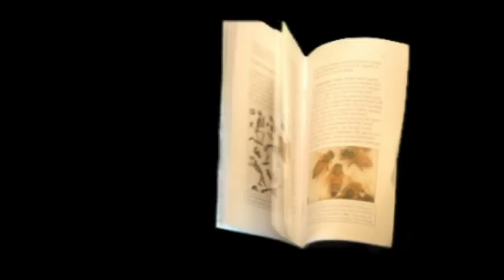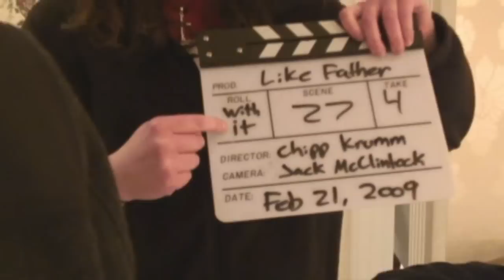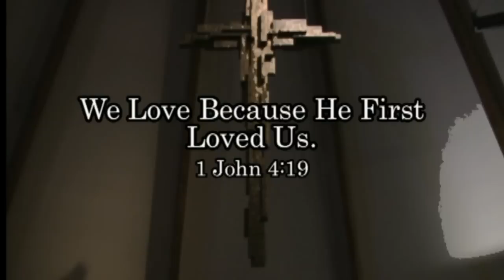Jack McClintock Demo Reel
A compilation of my work and short description of my motivation and mission statement.